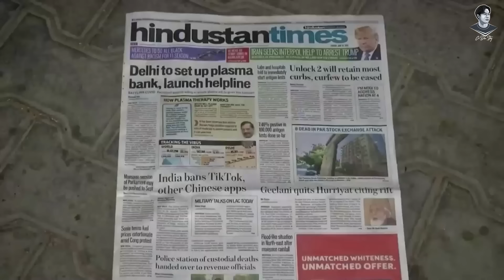“CHUỖI KIM CƯƠNG” ẤN ĐỘ SIẾT CHẶT TRUNG QUỐC NHƯ THẾ NÀO ?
Thật tâm Mình rất móng muốn được thảo luận và kết nối với mọi người, vì vậy đừng ngại để lại bình luận nhé, nếu thấy hay thì hãy để lại 1 like và sub cho kênh của mình, cảm ơn mọi người rất nhiều